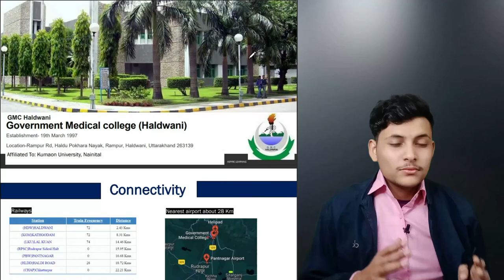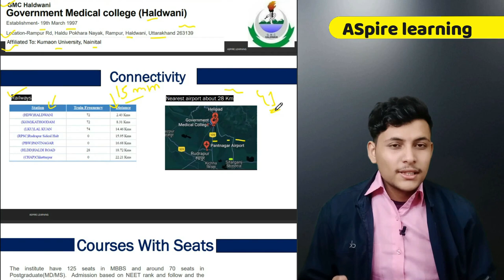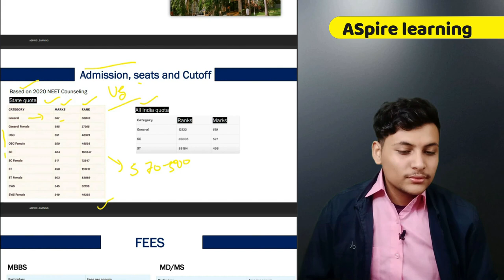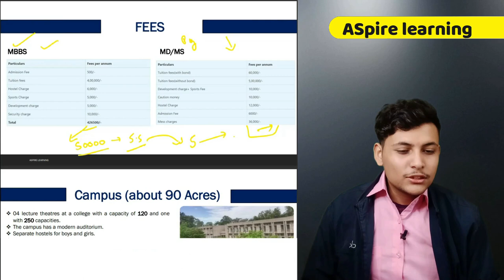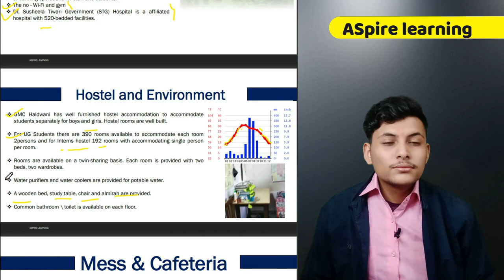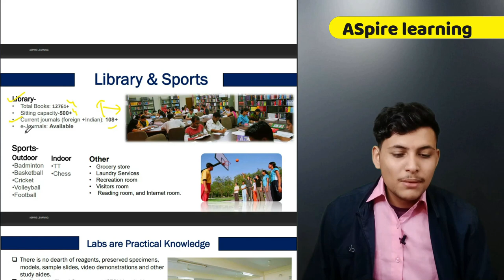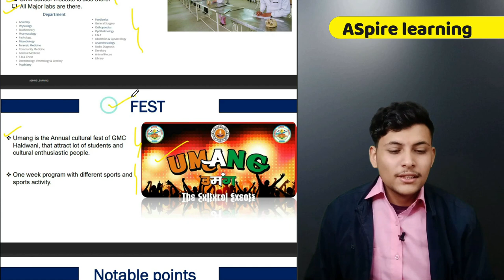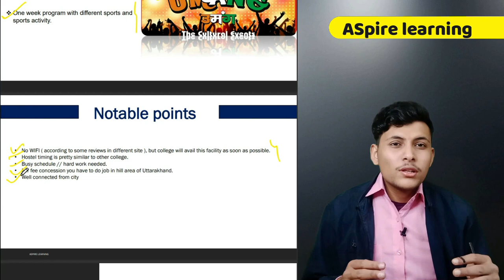GMC (Government Medical college (Haldwani)) | Honest College review (2022)